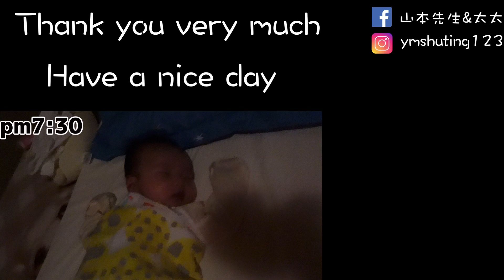二個月又七天的嫩嬰 一天都在幹麼呢?? 【生後二ヶ月赤ちゃんの一日】山本先生&太太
每個月都想要紀錄阿香的成長
跟一個月前比  她真的長大很多
已經不是吃飽就睡 睡飽就吃了
越來越會討抱抱了
知道爸爸愛抱她...笑